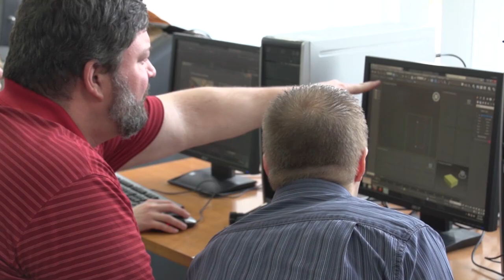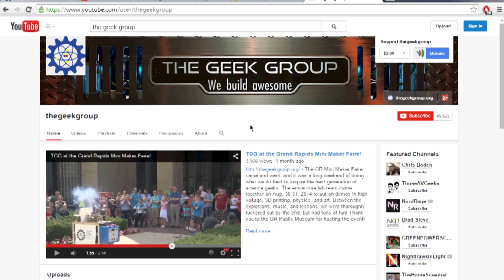Project For Awesome 2014 - The Geek Group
and of course the Project for Awesome Cast a vote and tell your friends so we can keep doing our part to decrease world suck! If you're ever in Grand Rapids, MI, pay us a visit! Can't physically be here? Click the link above and become an online member!

Online Creators Decreasing Worldsuck

The very first Project for Awesome was organized in 2007, and has been held every year since. Starting in 2014, Project For Awesome will change dates, now occurring annually on the second Friday & Saturday of December, which this year is December 12-13. During Project for Awesome, thousands of people post videos about and advocating for charities that decrease the overall level of world suck. As a community, we promote these videos and raise money for the charities. In 2013, the community raised over $850,000, benefitting twenty charities. Legally speaking, the Project for Awesome is a project of the Foundation to Decrease World Suck, Inc. a Montana based 501(c)3 charitable organization (more info below).